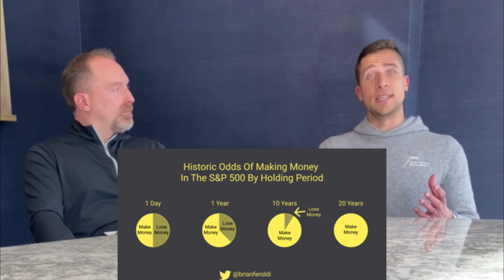Questions with Matt & Mark 11.5.21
Address: 35 Park Ave Dayton, OH 45419

Advisory services offered through Commonwealth Financial Network®, a Registered Investment Advisor.